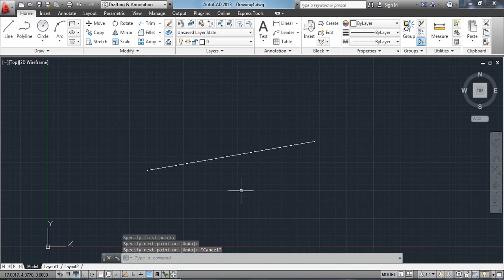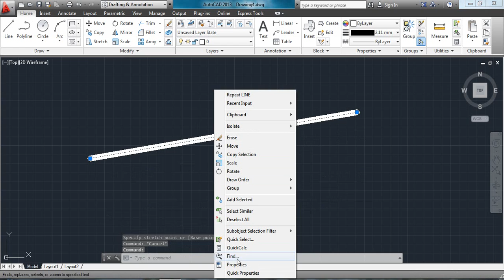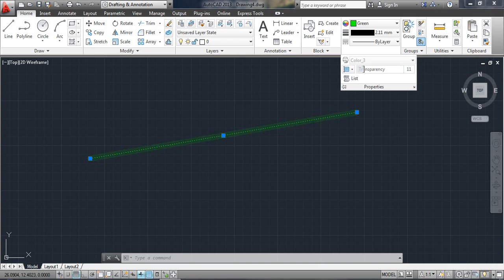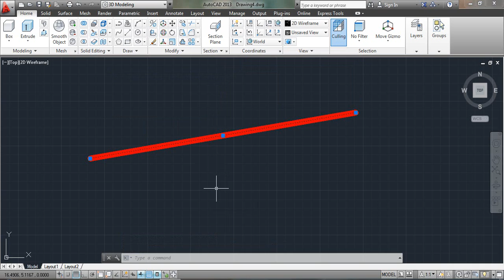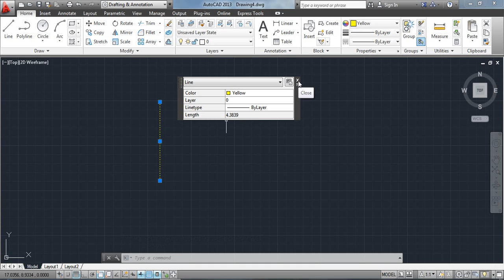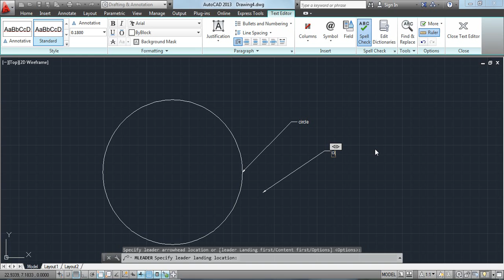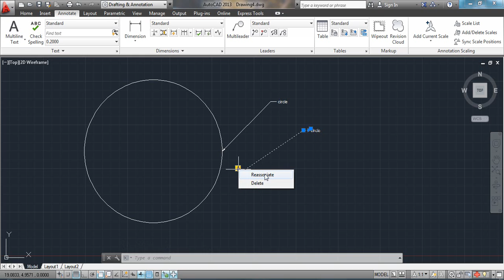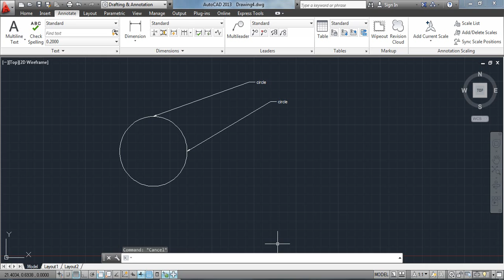Introduction to Transparency | Quick Properties | Selection Cycling | Annotation Monitor in Autocad